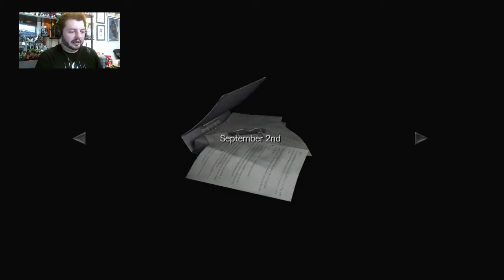Resident Evil 0 - Part 3